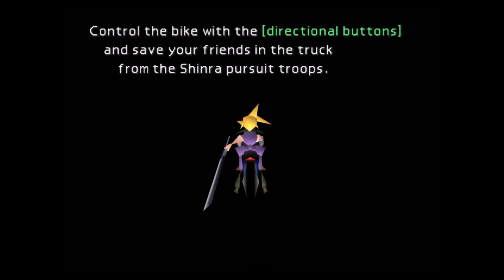Vince and J Play Final Fantasy VII (Part 9)